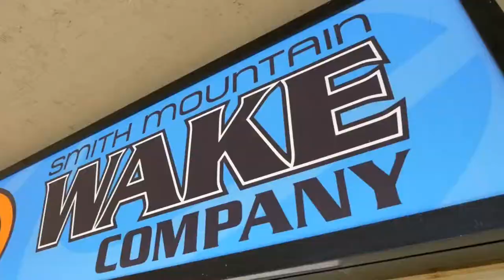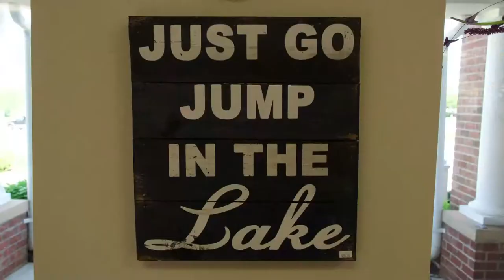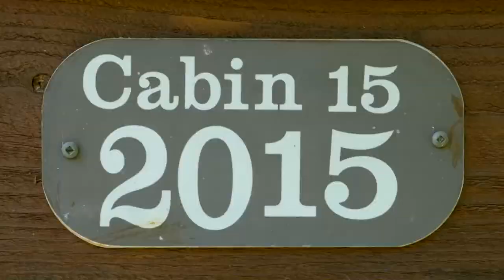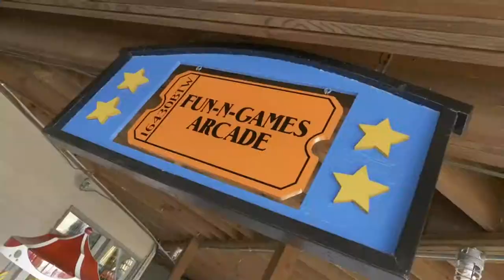Smith Mountain Lake-"In a Days Drive"